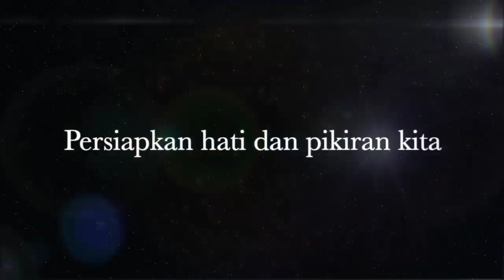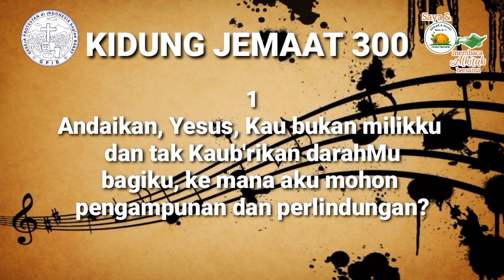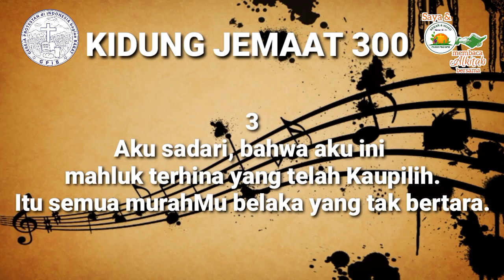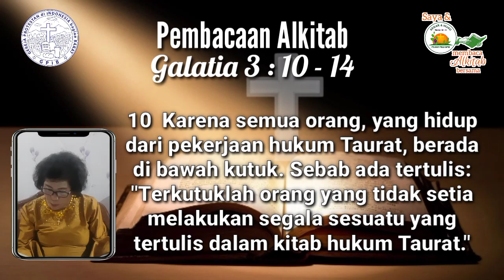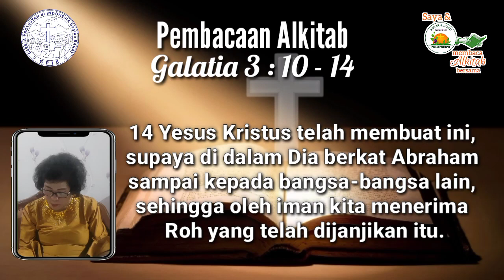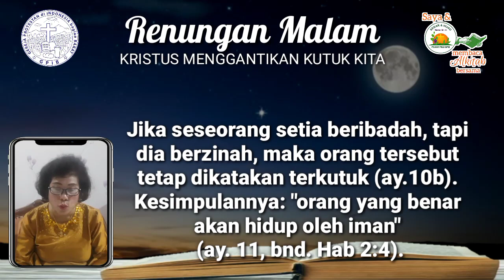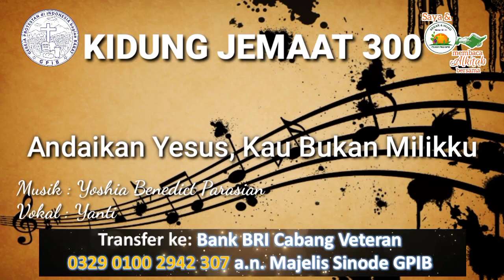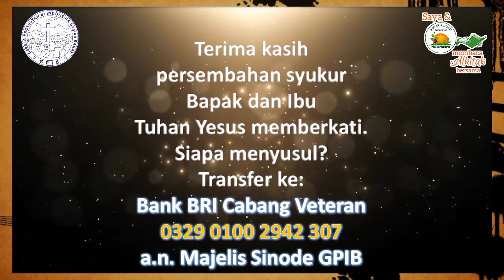Saya & PKLU GPIB membaca Alkitab Bersama, Rabu Malam, 22 February 2023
"KRISTUS MENGGANTIKAN KUTUK KITA"

Pembaca: Ibu Afrida Simanjuntak Sijabat
PKLU GPIB Jemaat Pondok Ungu-Bekasi

Nyanyian: KJ 300
Vokal: Yanti Tetelepta